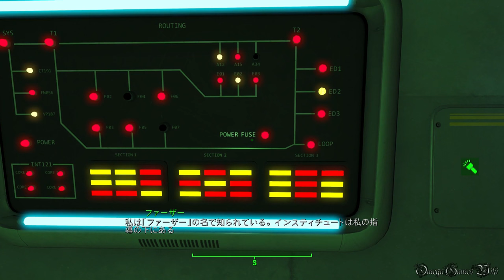【PS4】FALLOUT 4（日本語版） - 100A The Molecular Level・後編 & Institutionalized①（Main Quest・B.O.S. ルート）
PS4のFALLOUT 4（フォールアウト4）プレイ動画です、Part 100A The Molecular Level・後編 & Institutionalized①（Main Quest・B.O.S. ルート）。

メインクエスト（Main Quest・B.O.S. ルート）：
・The Molecular Level・後編（完了）
・Institutionalized①（進行中）
・Outside the Wire（進行中）
・From Within（進行中）
受注場所 - メインクエスト「Hunter/Hunted」完了後自動受注
難易度 - Survival

- ゲームタイトル： FALLOUT 4（日本語版）
- 発売日： 2015年12月17日 (日本)
- 価格： 7,980円＋税
- ジャンル： オープンワールドアクションRPG
- CERO： Z
- 開発： ベセスダ・ソフトワークス / ゼニマックス・アジア(日本)
- 発売： ベセスダ・ゲーム・スタジオ